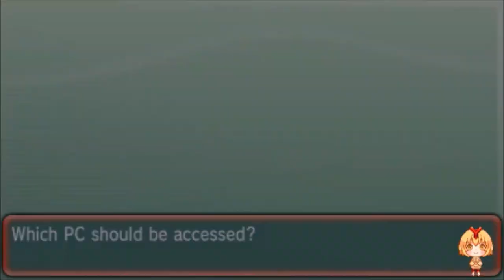WSHC #9 2014-2015 Shiny Tailow [??? RE]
Super happy to have found this cute little birb! Still quite bummed I didn't get it live though.